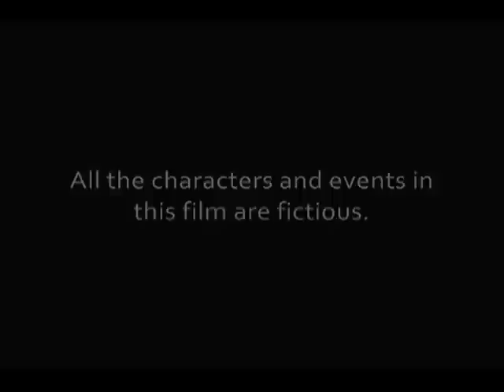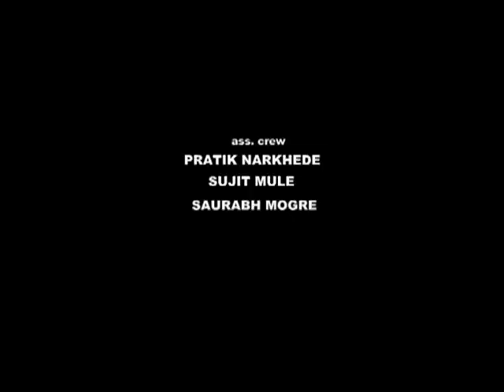"A Town Artist" :- Full Short Film With Subtitles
A Town Artist is a short film based on a boy from a small town, who has dreams of becoming an Artist.. and how he fought with the undesirable situations in his life.